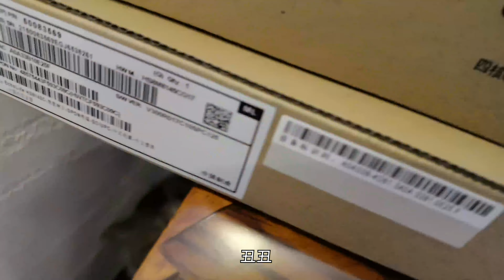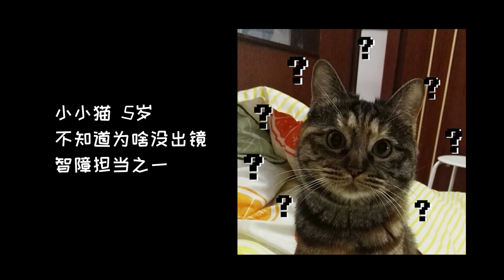在170平的房子裏玩躲貓貓，是種怎樣的體驗？【珠珠與貓】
大珠珠視角找貓貓！
在170平的房子裏玩躲貓貓，是種怎樣的體驗？
松了口氣，家裏的小家夥們還都在~
大家好，我們是珠珠與貓，資深鏟屎官，貓狗日常小科普，非專業“相聲”演員。
呼籲所有想要養貓的朋友用領養代替購買，謝謝大家！